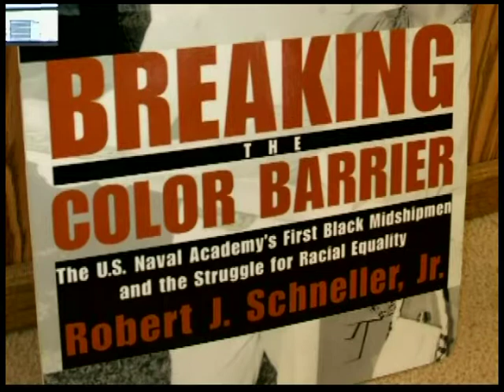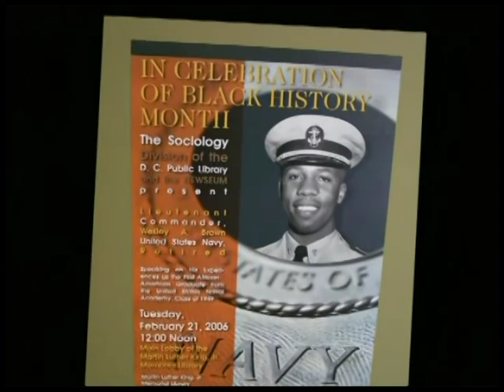Wesley Brown: First African American Graduate of the US Naval Academy (2006)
A 2006 panel at the Martin Luther King, Jr. Memorial Library highlighted the experinces of Commander Wesley A. Brown, United States Navy (Retired), who was the first African-American to graduate from the United States Naval Academy. Dr. Robert Schneller of the Naval History and Heritage Command was a featured speaker. Source: Naval History and Heritage Command, courtesy of the DC Public Library.